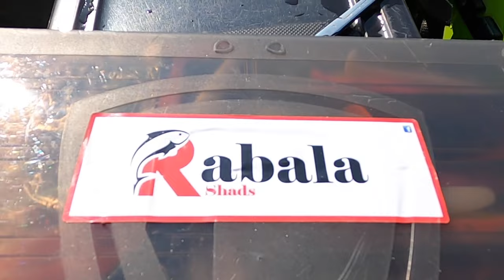Lord of the loch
Loch Lomond is the massive fishing puzzle us kayakers wants to crack . It' frightening by it's length and width no one want to tackle . We go quiet in there and hook then Square . And we are still learning .Loch Lomond could take a whole life to understand . Beautiful challenge for us kayak fishers .